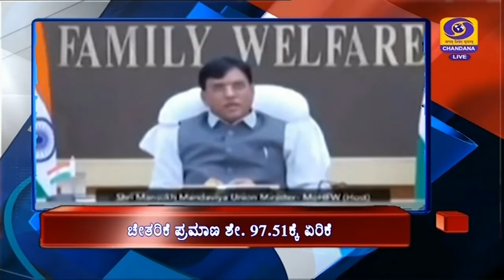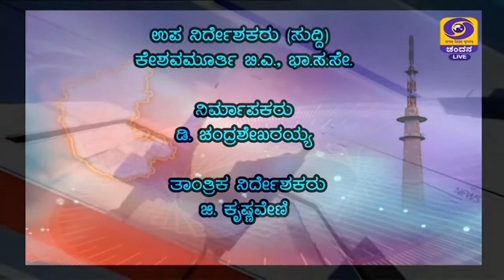DD CHANDANA NEWS.13.9.2021.1PM